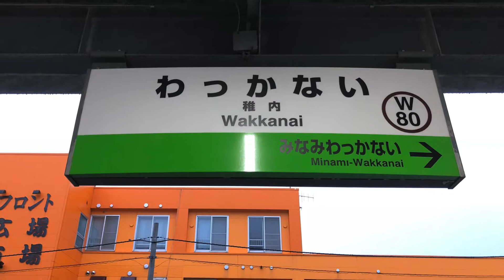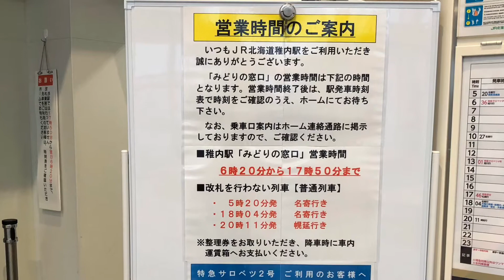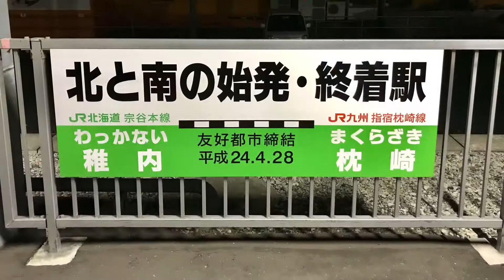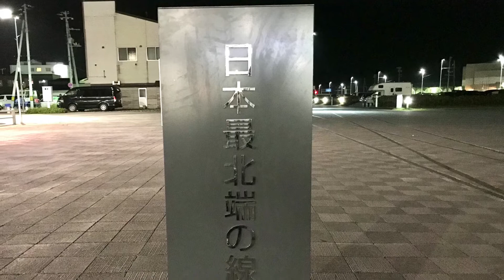JR北海道稚内駅と54系。